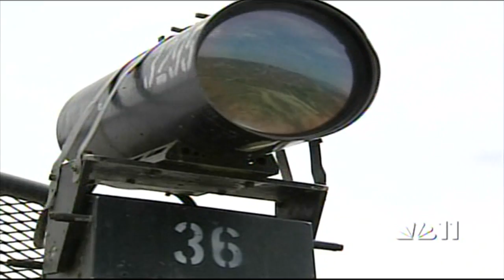Immigration and Border Patrol with the National Guard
San Diego US Mexico border security news report with susan siravo of nbc 11 news